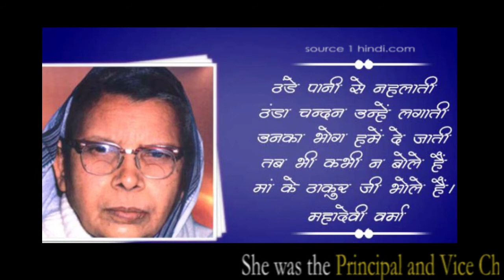Tributes to Mahadevi Varma on her Birth Anniversary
Mahadevi Verma was an eminent famous Hindi Language Poet, A freedom fighter, a women rights activist and an educationist from India.She was the Principal and Vice Chancellor of Prayag Mahila Vidyapeeth a Women’s residential college in Allahabad, Uttar Pradesh. She was a Major Poet of the Chhayavaad, a literary movement of Romanticism in Modern Hindi Poetry Recipient of some of the highest honors in India Padma Bhushan, Sahitya Akademi Fellowship, Jnanpith Award and Padma Vibhushan.